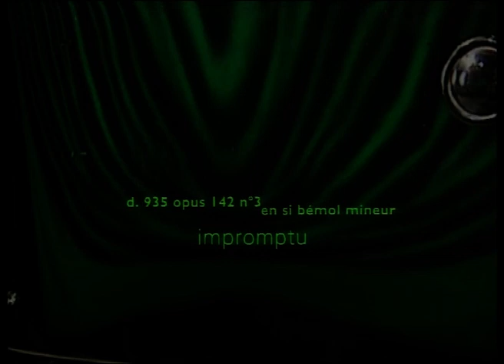Elizabeth Sombart | F. Schubert | Impromptu op. 142 D 935 n° 3 in B flat minor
🎵  Dive into the emotive depths of Franz Schubert's "Impromptu op. 142 D 935 n° 3 in B flat minor," interpreted by the renowned pianist Elizabeth Sombart.